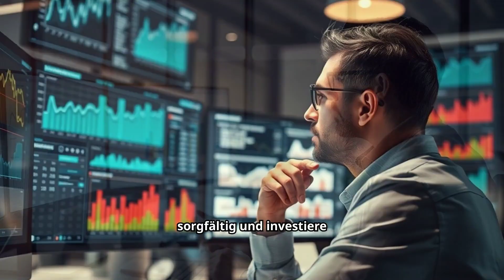Wochenhoroskop 02.09. - 08.09.24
Hier findet ihr die Wochenhoroskope für die aktuelle Woche 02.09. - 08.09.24.

Viel Spaß beim Ansehen und eine erfolgreiche Woche wünsche ich euch!

💥Meditation für Einsteiger:💥

Vöhringer

um kein neues Horoskop zu verpassen! 🌠

Quelle: KI unterstützt